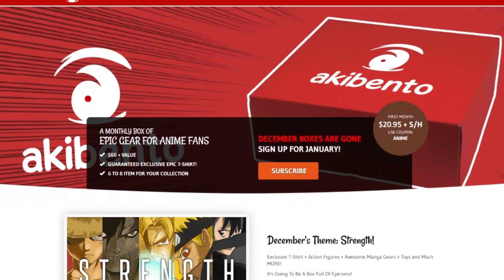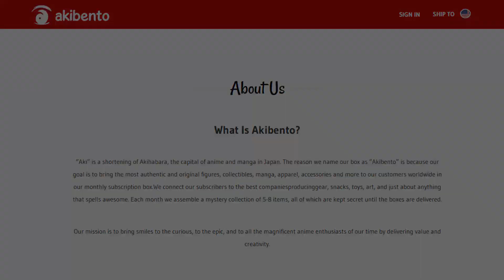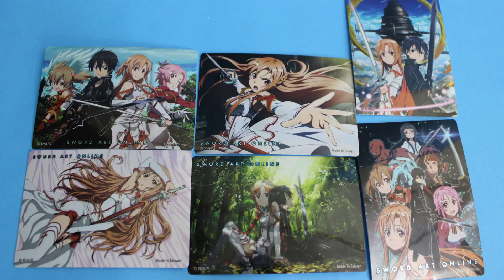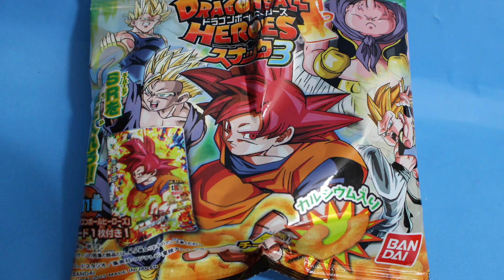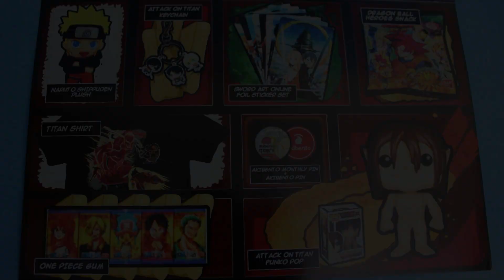Akibento Box December 2015 - Strength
Any Anime fans out there? This could be the box for you!

Mystery Box fans?
SAVE 10% with code THERAPY10